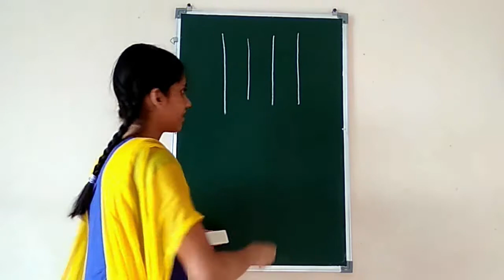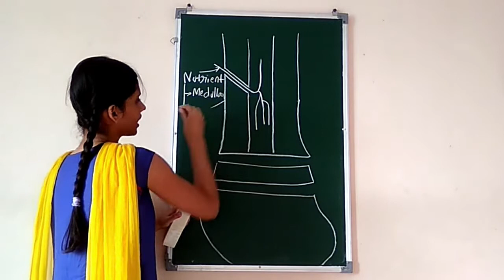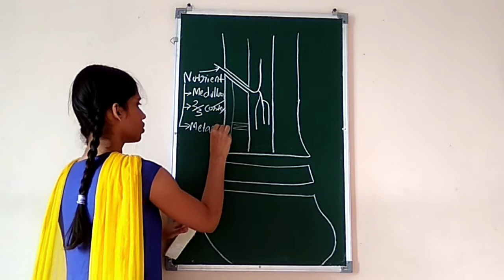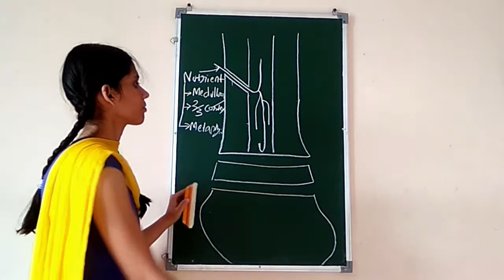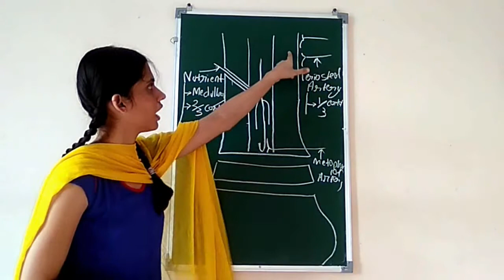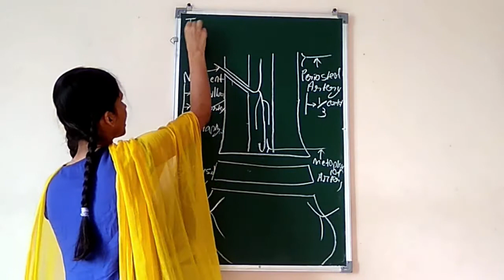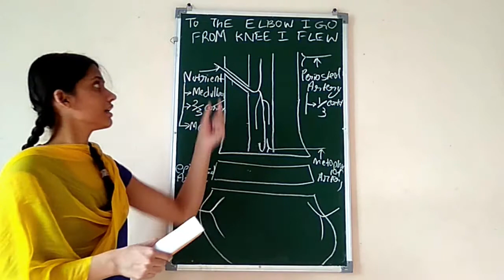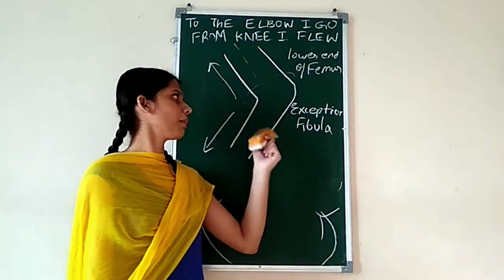SKELETON-blood supply of bones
explained about blood supply in bones and cause of osteomyelitis in children.In this video you can know how can we remember the direction of growing end and direction of nutrient foramen.